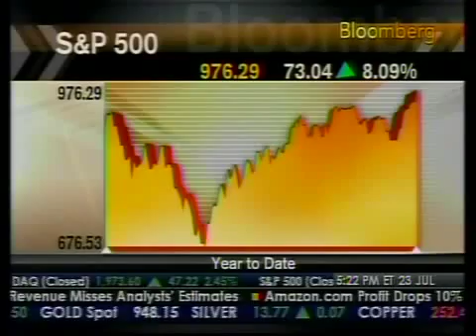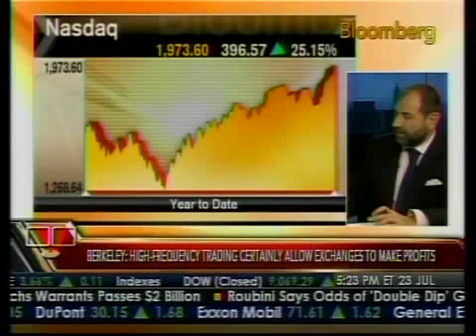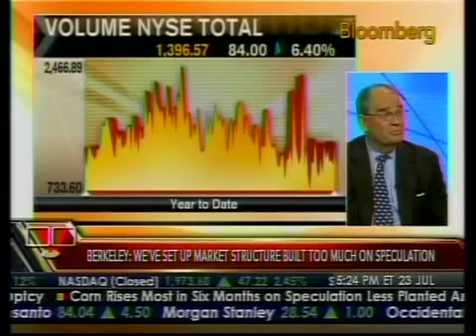Inside Look - High Frequency Trading - Bloomberg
The Battle Between High Frequency Traders and Institutional Investors - Interview with Former NASDAQ Chairman Alfred Berkeley (Taking Stock)